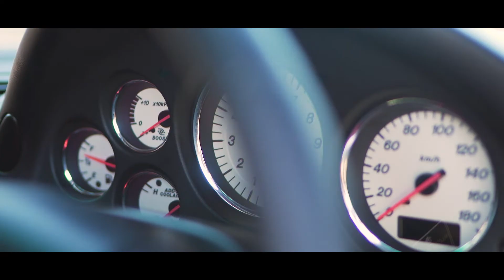2001 Mazda RX-7 Type RZ #288 of only #325 - Blackwells Mazda Heritage Selection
Arguably one of the rarest of all the FD RX-7's is this immaculate Series 8 RX-7 Type RZ. This example was was built in Hiroshima March 2001 and is number 288 of only 325 ever made. All RZ's were presented in Snow White Pearl which contrasts beautifully with the lightweight factory red Recaros made from a special blend of carbon-kevlar. Red stitching is carried through the interior from the Nardi steering wheel to the shifter and handbrake boot. Also unique to the RZ is a passenger side aluminum footrest.

The RZs overall weight saving was nearly 10kg over previous models, rear seats were removed at the factory and replaced with storage boxes, factory custom BBS aluminum light weight 17 inch alloys with Bilstein suspension for improved handling and performance. Essentially this is as close to a Spirit R you can get unless of course you consider the 2002 Spirit R we have coming through in Titanium Grey. Either the RZ or the Spirit R will stay on permanent display in our showroom, only one will be sold.

To become part of the Blackwells Mazda Heritage Selection every classic Mazda has to be original and unmodified. Only then will we import it and over time every part of it inside and out is inspected thoroughly and refurbished if necessary. The import grade was 4 so we started with a very clean example. The Recaro seats have been re-upholstered, the BBS alloys have been fully reconditioned and paired with new tyres on each corner. Genuine Mazda remote locking has been added during the full birthday service carried out on site in our Award Winning Service Department.

When these late model FD RX-7's are over 25 years old you can expect prices to increase even further as they start being imported into America. Our example here will suit the most discerning of collectors with the bonus of being able to be enjoyed on a regular basis.

Currently on display in our Moorhouse Avenue showroom located in Christchurch, New Zealand.